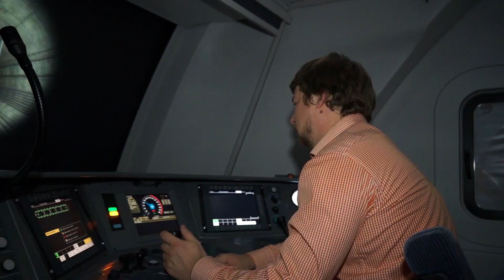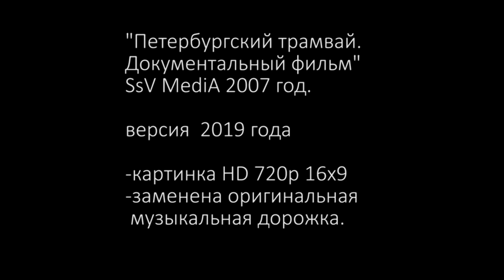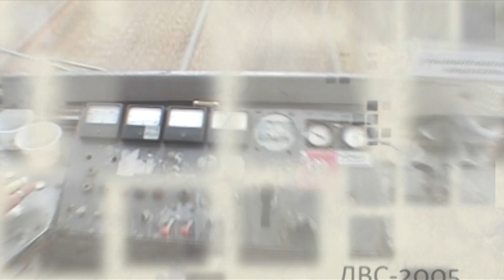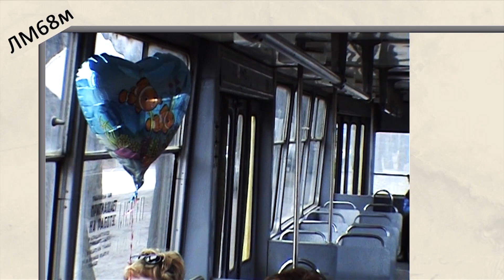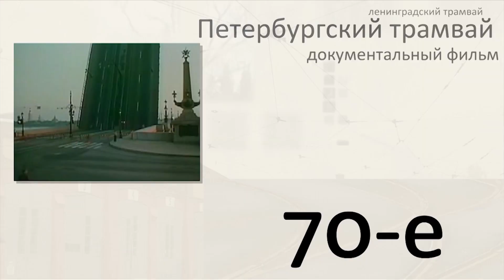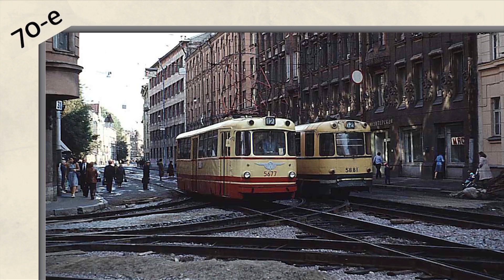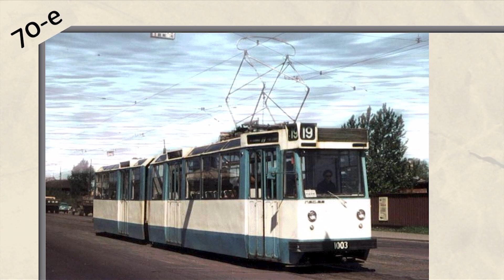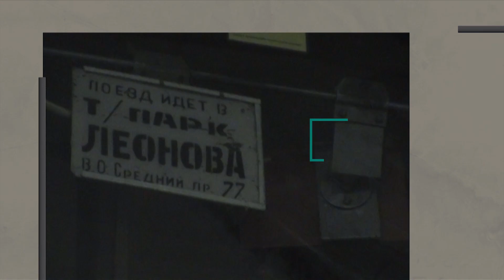SsVMedia Vlog№7 Анонс проекта Автобусное, 4й сезон Железнодорожное, Петербургский трамвай д.ф. НD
Ураааа! Снег тает! Грядет автобусная весна! Уже совсем скоро старт нового мега проекта от SsV Media - Автобусное, а сегодня анонс и трейлер, а так же кадры из 4го сезона проекта Железнодорожное, который тоже не за горами. В качестве приятного бонуса первые 20 минут восстановленного проекта Петербургский трамвай. Документальный фильм, проекта с которого мы начинали в 2007м году.

Мы в инста: @ssvmedia
Наш сайт: ssvmedia.ru